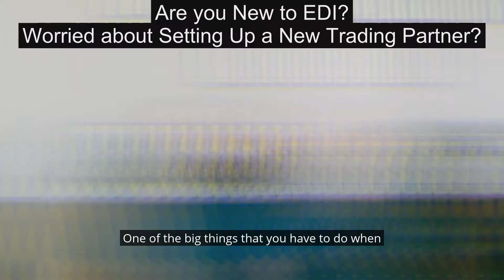Setup Your New Trading Partner in 4 Simple Steps! Don't Miss it!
If you are new to EDI, you must be worried about setting up a new trading partner.

If you plan to go with a third-party Managed EDI service, you'll need to select a solution that is fast-paced, able to work with your trading partner ever changing requirements and provides on-going support.

Remember, COMMUNICATION between both the parties-you and your trading partner (and any external entity involved) is very important for a successful implementation. This is one of the major reason for the delay in implementations.

In this video, we lay down the steps involved:

0:42 Gathering Contact Information

1:23 Gathering Mapping Guidelines and Setting Up Communications

Procure mapping guidelines from your trading partner(s) that outlines the format in which EDI documents will be sent and received, trading partner's preferred communication method, vendor compliance and label requirements.

2:42 End-to-End Testing

Whether you are using a managed EDI service provider's EDI solution or your in-house solution, you'll need to go through a testing process to make sure document's are flowing correctly.

After establishing the communication with your trading partner (FTP, VAN or AS2), you will send and receive will send test documents. At this point, your TP is verifying if the documents match their compliance requirements and gives you a go when they are satisfied

4:26 Establish go-live date

Congratulations! It's time to schedule the go-live date with your Trade Partner. Once this has been established, you are all set!

Don't hesitate to reach out to EDI Support LLC if you have any questions.